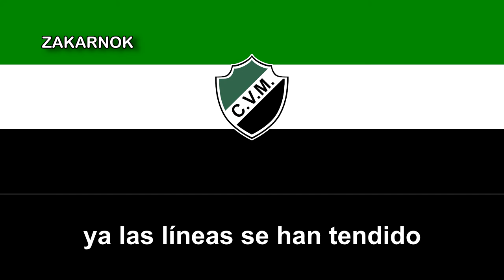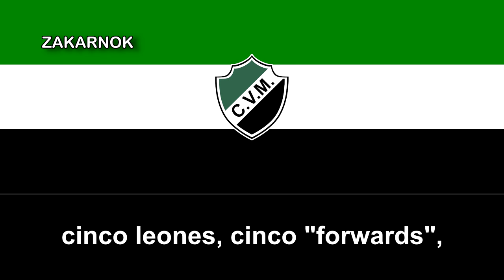Himno del Club Villa Mitre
Página oficial del club:
OBSERVACIONES:

Encontré los datos sobre el himno, el himno se llama "La Marcha del  Club Villa Mitre" y fue compuesto por Firo Cilleoni y Juan Sánchez Serrano y fue publicado en 1932, pero esa versión es una remasterización grabada en 2020
El Club Villa Mitre es una institución deportiva fundada el 14 de agosto de 1924 en la localidad de Bahía Blanca, en el interior de la provincia de Buenos Aires, Argentina.

Villa Mitre es un barrio ubicado en la ciudad de Bahía Blanca. Su nombre homenajea a Bartolomé Mitre, quien murió en enero de 1906. Su vecino primigenio, el señor Santos Cicchini, ocupó el 18 de junio del mismo año su vivienda de la calle Rivadavia 1371. Curiosamente, el loteo iniciado por Carlos Pronsato fue publicitado como La Reina de las Villas, denominación que la barriada conserva aún. Estuvo caracterizada por trabajadores de clase media y baja, en su mayoría inmigrantes que fueron poblando la ciudad en los años 30, con el esplendor de la cosecha fina de granos, los cuales se exportaban masivamente a través del puerto bahiense. Villa Mitre integra el área residencial conocido como Las Tres Villas, junto a los barrios Tiro Federal y Bella Vista. El 14 de agosto de 1924 se fundó el Sportivo Villa Mitre, siendo su primera sede, un terreno baldío ubicado en la esquina de las calles Rivadavia y Parera. Su primer presidente fue Vicente Otero. La comunidad sirio-libanesa que poblaba el barrio le dio los tres colores originales a su insignia: rojo, blanco y negro.

1936 sería un año histórico para el club porque inauguró su sede social definitiva, en Garibaldi 149 (fue el primer club bahiense en conseguirlo); al mismo tiempo, la Comisión Directiva aprobó cambiar el color rojo del escudo original, por el verde, como homenaje al pueblo palestino. En 1953 se inauguró el Estadio El Fortín, ubicado en el predio circundado por las calles Maipú, Necochea, Caseros y Godoy Cruz. Se encuentra en un sector que incluye los barrios Villa Mitre, Villa Loreto y Rosendo López, y frente a la zona que, años más tarde, ocuparía el Barrio Obrero.

La sede social también alberga al estadio José Martínez (homenaje a un expresidente del club), con capacidad para 2,500 espectadores, donde juegan los planteles de baloncesto, voleibol y balonmano. No obstante, dichos equipos tienen también sus respectivas canchas. Villa Mitre también tiene un complejo para divisiones menores de fútbol, sóftbol y hockey, un natatorio y un salón de usos múltiples, donde se desarrollan actividades como el patín artístico, artes marciales y gimnasia.

En 1926 el equipo de fútbol de Villa Mitre comenzó a participar en la Liga del Sur, torneo donde intervienen equipos de Bahía Blanca y localidades cercanas, tales como Ingeniero White, General Daniel Cerri, Punta Alta y Cabildo. Dicha liga tiene el privilegio de ser la más antigua del interior de Argentina. En 1929, el equipo logró el título del Torneo Promocional (Segunda División de la Liga), y ascendió a Primera.|

Su primer campeonato en el torneo local llegó en 1940; y 4 años más tarde, el segundo, junto a la coronación en el desaparecido Torneo Provincia de Buenos Aires. Luego de algunos años, incluyendo un descenso (año 1987), en 1991 volvió a coronarse campeón de la Liga e inició una campaña que lo llevó a ser tetracampeón liguista (1991,1992, 1993, y 1994). Estas circunstancias le permitieron alcanzar instancias finales del Torneo del Interior, mostrando un fútbol ofensivo, creativo y eficaz. Algunos jugadores destacados de ese período fueron el defensa Gustavo Coronel, el centrocampista Alejandro Hidalgo y los delanteros Luis Eduardo "Paco" Sánchez, Daniel Paz y Pablo Gilardi.

El club logró ascender al Torneo de Primera B Nacional en 1999 y compitió en el torneo tres temporadas seguidas 1999/2000, 2000/2001 y 2001/2002. Tras ganar el Torneo Argentino A 2005-06 Villa Mitre vuelve a ascender al torneo de segunda división para la temporada 2006/2007.

El 15 de julio de 2016, Villa Mitre enfrentó a Rosario Central en la Copa Argentina donde perdió 1-0 de visitante. A Villa Mitre le anularon incorrectamente un gol por un supuesto fuera de juego era la primera vez que Villa Mitre enfrentaba a un club de primera división después de más de setenta años.

El 24 de marzo de 2019, Villa Mitre volvió a enfrentar a un club de primera división en la Copa Argentina esta vez frente a Newell's Old Boys de Rosario donde Villa Mitre ganó 2-1 de visitante (goles de Carlos Herrera a los 6 minutos y de Leonardo López a los 43) en el estadio de Unión de Santa Fe.